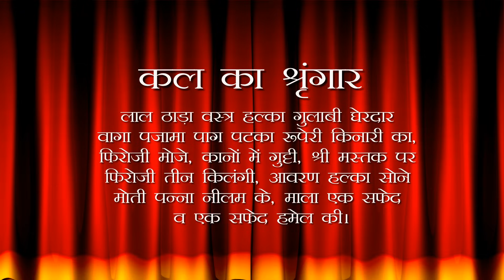Aaj Ka Darshan Paush Krishna Dwitiya 28 December 2023 - Shrinathji ke Darshan.